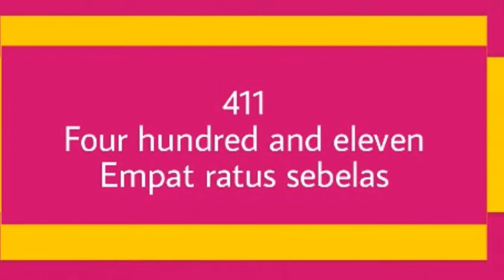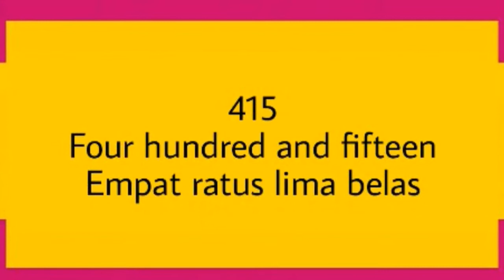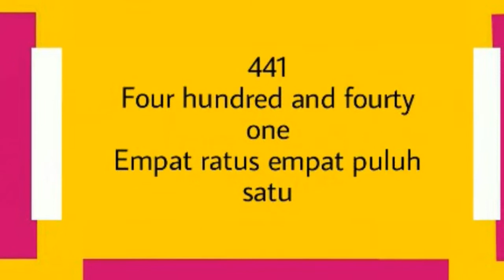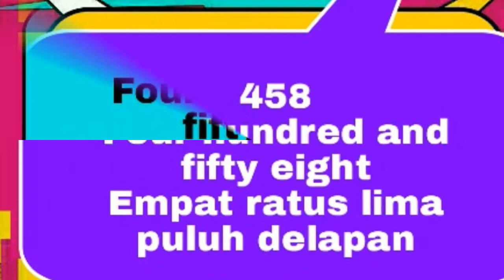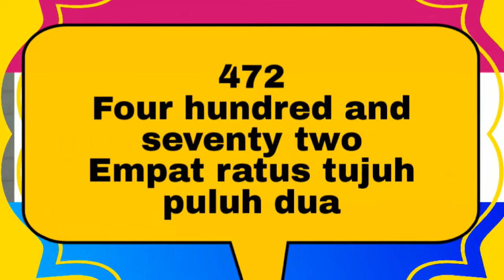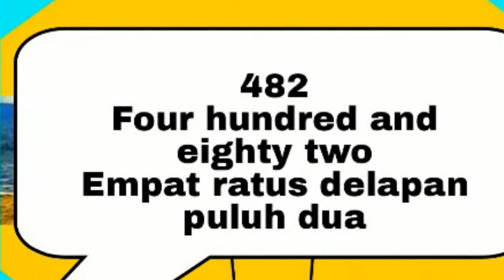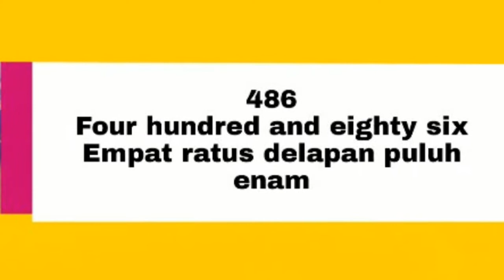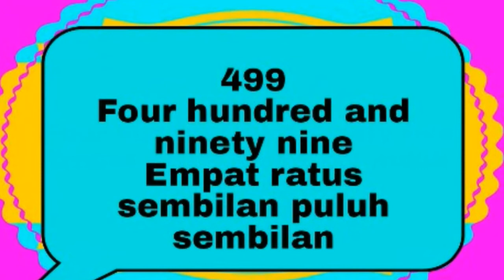Spelling Numbers In English From 400-500 || Cara Mengeja Angka Dalam Bahasa Inggris Dari 400-500